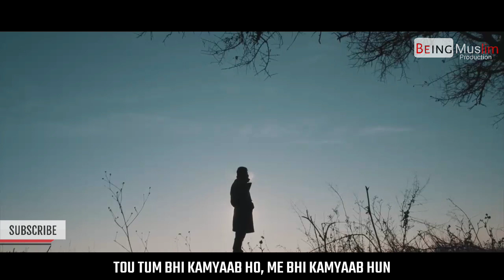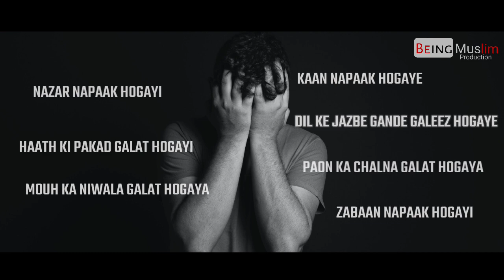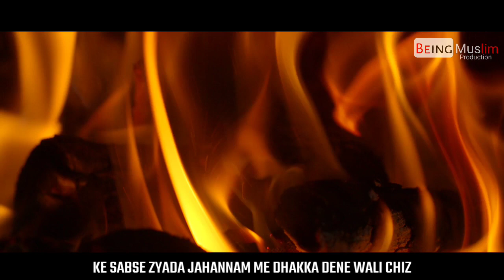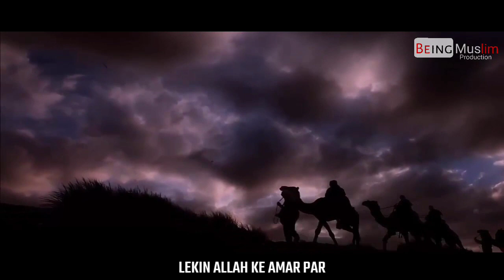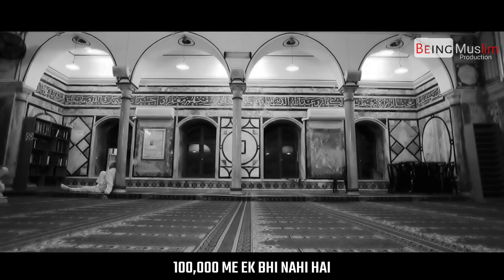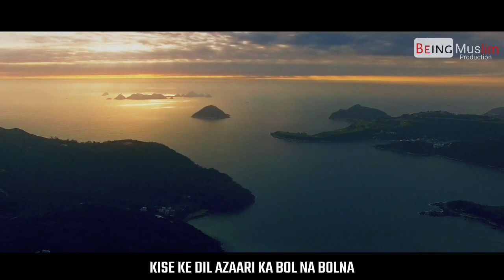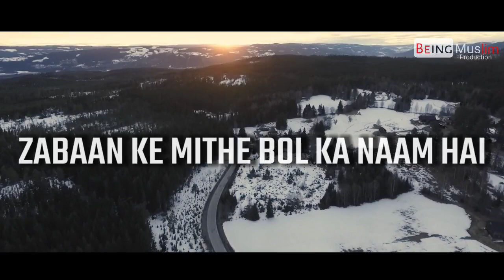KHUDKO KO BARBAAD HONE SE BACHALO | MOLANA TARIQ JAMIL LIFE CHANGING BAYAN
beingmuslimproduction
Title KHUDLO KO BARBAAD HONE SE BACHALO | MOLANA TARIQ JAMIL LIFE CHANGING BAYAN

PLEASE NOTE:
Any of the views expressed by the speakers do not necessarily represent the views of Being Muslim Production or any other projects it may have or intend to do.

Video Footage: All footage used in our videos are licensed to Being Muslim Production Media, and you are not permitted to cut clips and use in your own videos (without permission from the original owner of the stock footage or images) Please contact us for more information. you must also seek permission from the footage owner before monetisation of any content.
                Jazak Allah hu khayran